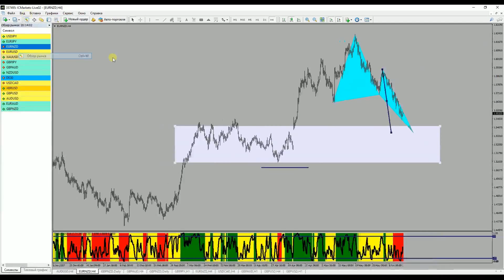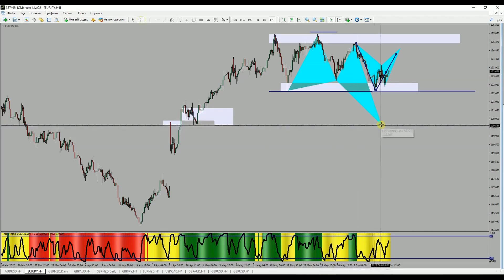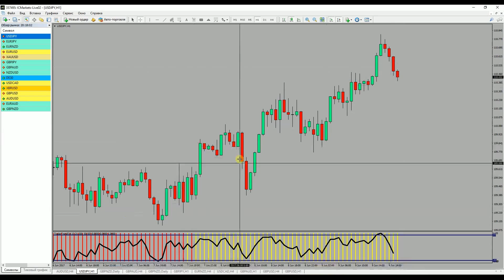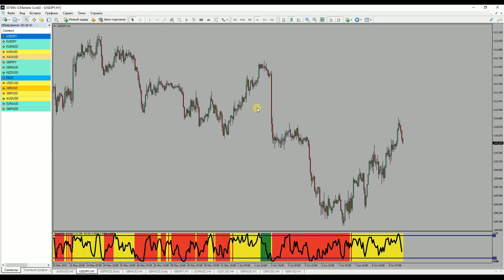USDJPY EURNZD EURJPY Торговля по паттернам БАБОЧКА Торговые идеи по рынку Forex 12-16 июня.